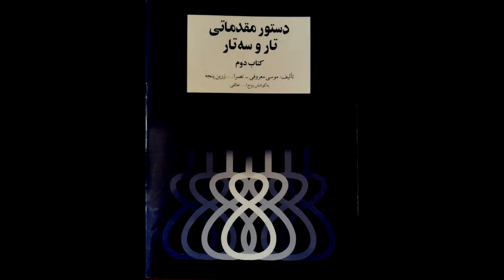تمرین 29 تار نیما فریدونی دستورمقدماتی تار وسه تار کتاب دوم هنرستان موسیقی روح اله خالقی